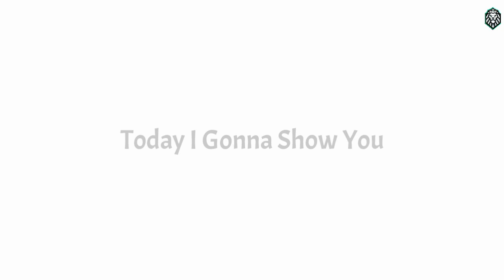Next Club Selection Barcelona Players Max Level Rating In Pes 2020 Mobile || June 15 '20